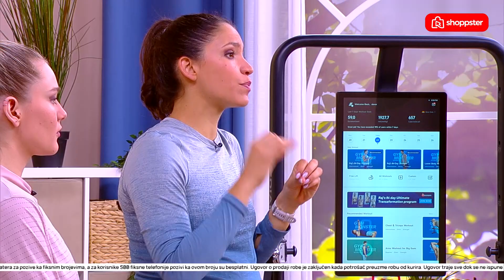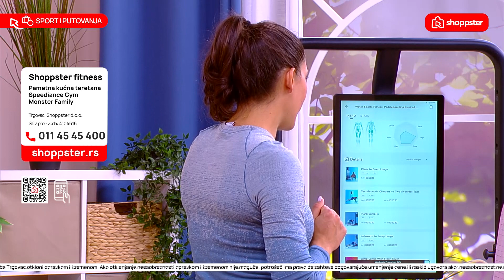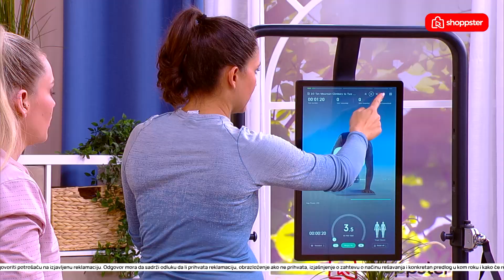Treniraj svaki dan sa Nelom | Shoppster Srbija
Kupi odmah na shoppster.rs

Proizvod ➡️ link